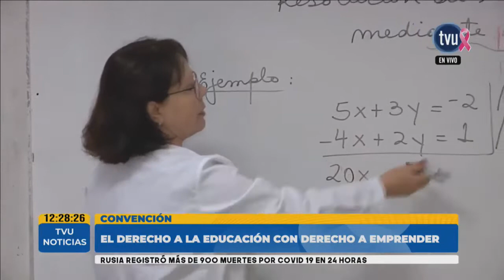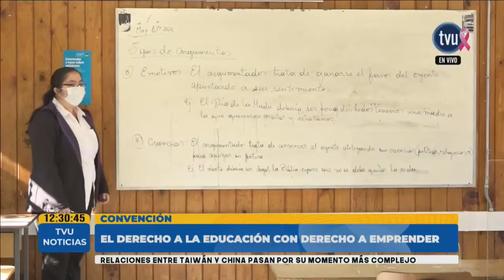Movimientos Ciudadanos ante no inclusión de libertad de enseñanza: "Es una señal preocupante"